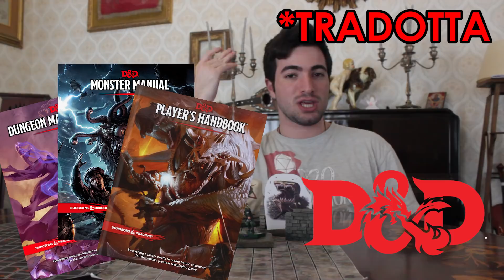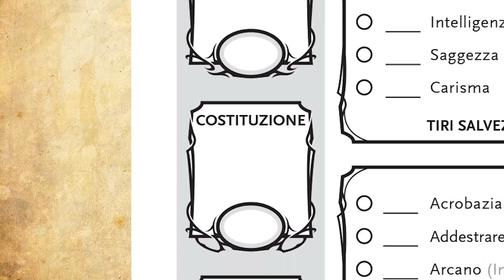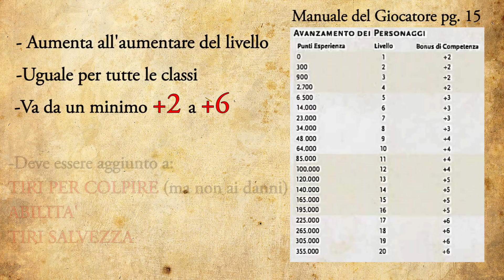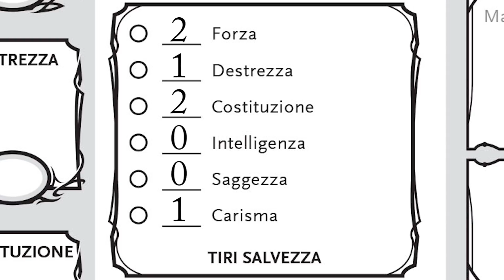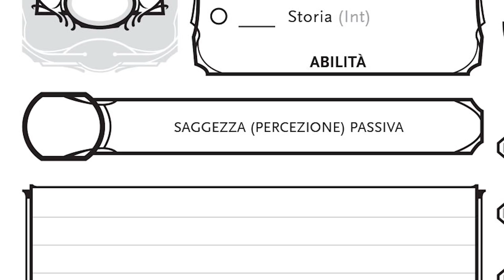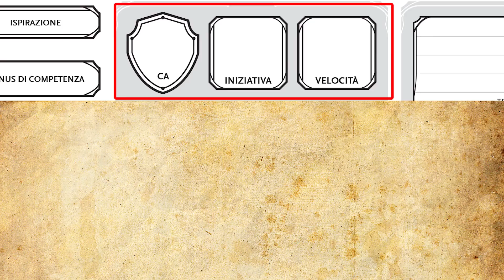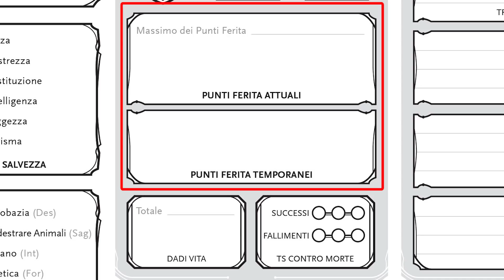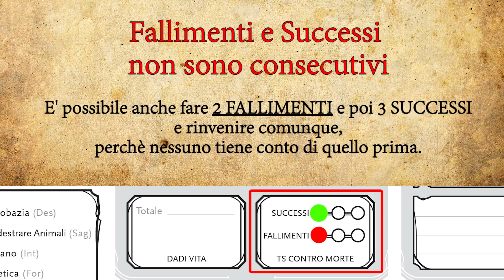[D&D 5e ITA] LA SCHEDA DEL PERSONAGGIO - 1° PARTE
La SCHEDA DEL PERSONAGGIO rappresenta probabilmente una delle parti più enigmatiche del GdR e di Dungeons and Dragons (come anche in altri giochi famosi) e mette in difficoltà molti giocatori durante la sua compilazione.

Hai ancora dubbi? Scrivici su Facebook, Discord o Instagram e ti aiuteremo!